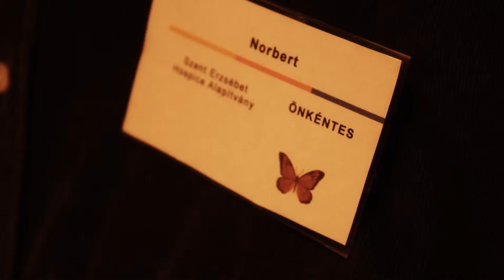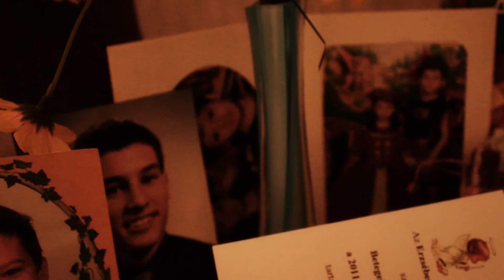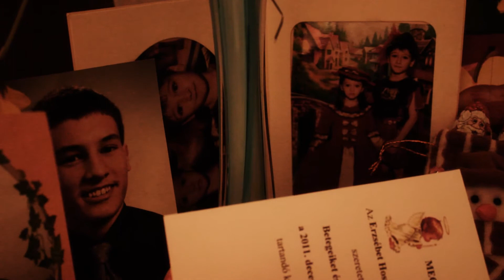Hospice-Egri Zoltán,Rácz Dorina.mpg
Félévi vizsgafilm:-Hospice/Born Ádám,Jakupcsek Gabriella
Stáb:-Rácz Dorina/Egri Zoltán